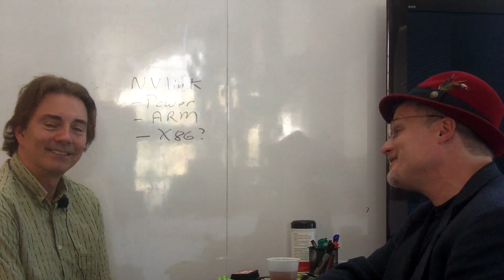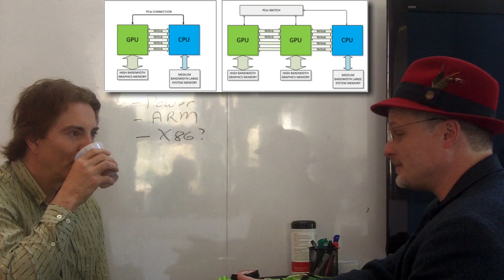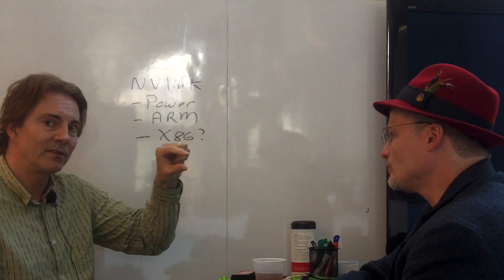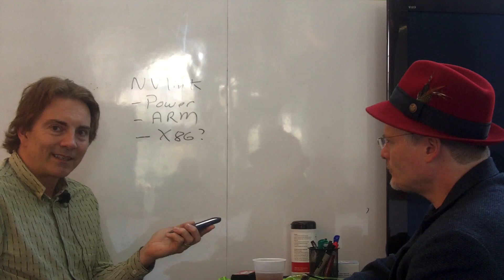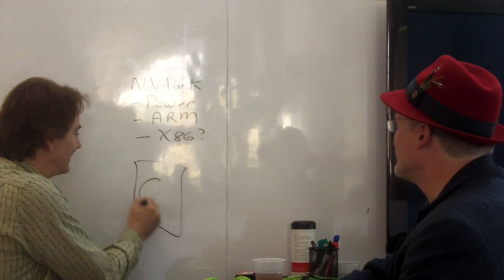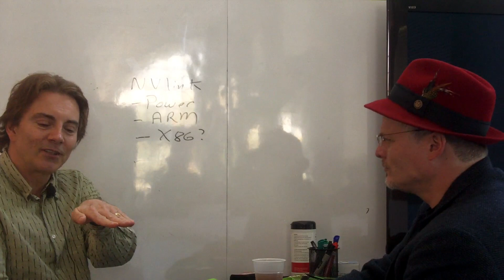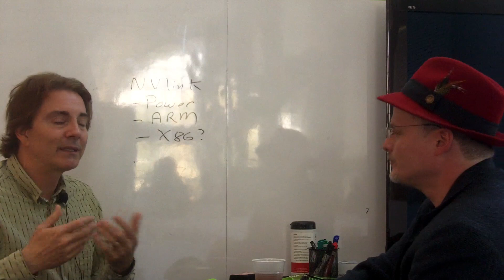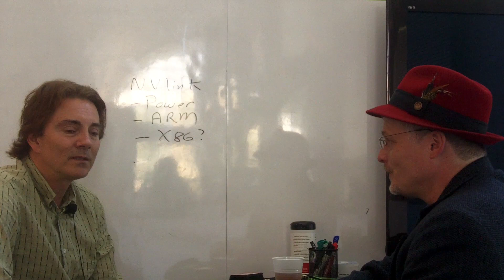Rob Farber Looks at Nvidia's New NVLink Technology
In this video from the GPU Technology Conference 2014, industry analyst Rob Farber shares his perspectives on recent HPC technology announcements from Nvidia.